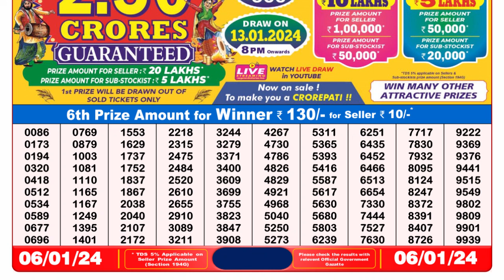Nagaland Lottery Sambad Live 8pm 06.01.24